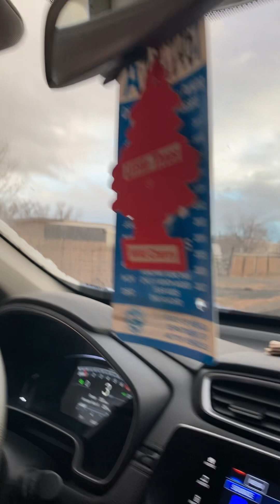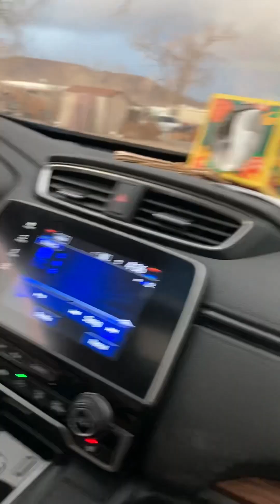Yeehaw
Just had to share our wild horses with you again🐴🧲🐎